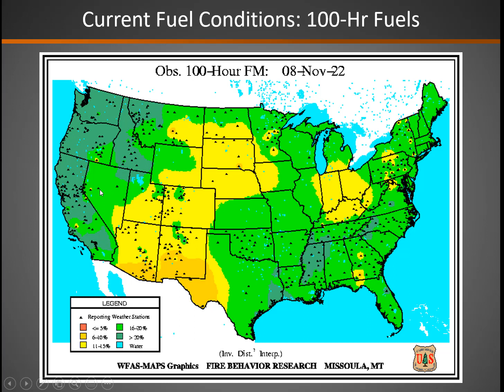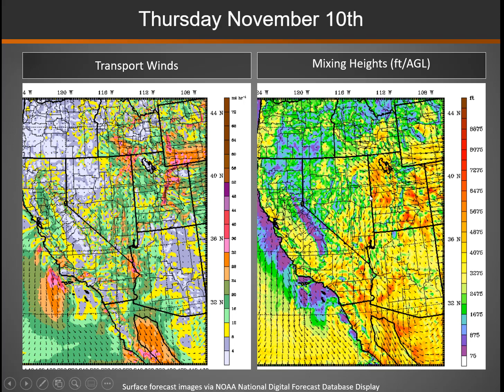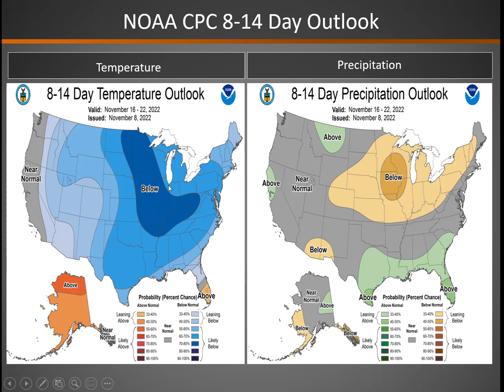Great Basin Smoke Dispersion Briefing November 9 2022